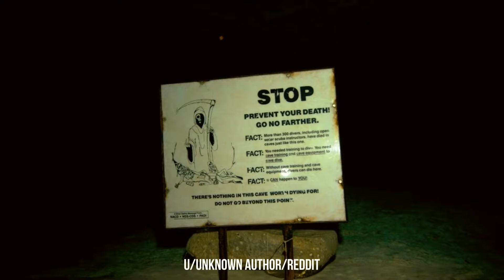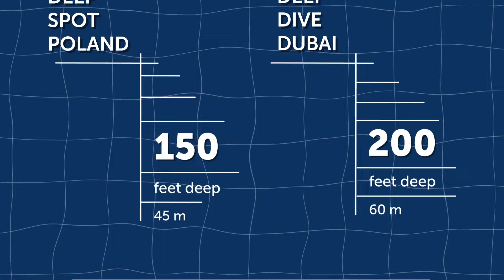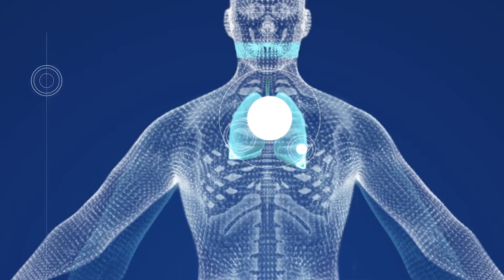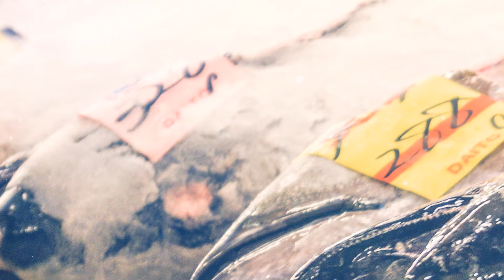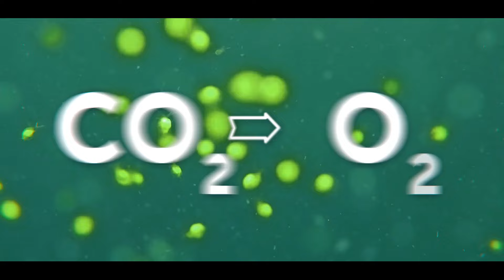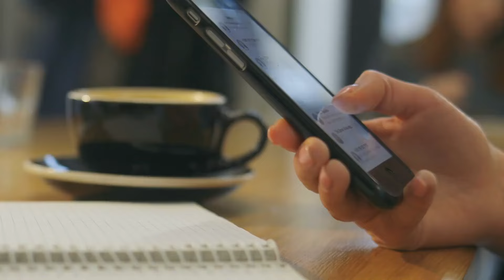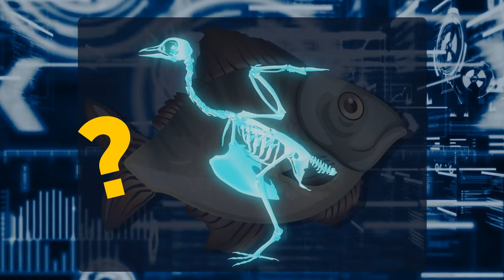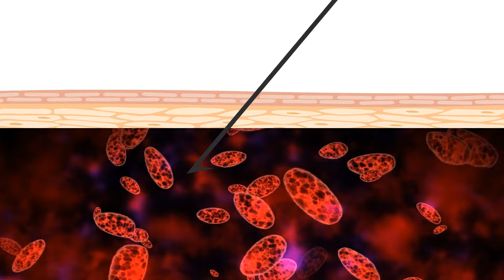You Shouldn't Swim Here, But Why? | Free Documentary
🌊🚫 Join us as we uncover the hidden dangers lurking beneath the surface in this intriguing exploration of forbidden waters. From unseen currents to hidden hazards, we'll reveal the reasons why swimming in certain places is off-limits. Get ready to unravel the secrets behind these forbidden shores! 🏊‍♂️🔍